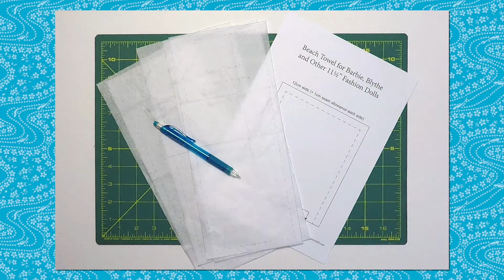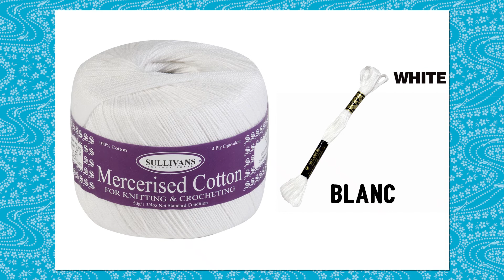DIY Barbie Hacks: Beach towels for the Barbie pool house or beach house - Blythe - 1:6 scale sewing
Create the perfect Barbie beach house or pool house with these easy-to-sew DIY beach towels for Barbie, Blythe and other 11 1/2″ fashion dolls.

Make them from recycled fabrics, old kids’ clothes, or splurge on some new fabrics from your stash!

It’s always beach weather in Malibu so I hope you will enjoy making these for your dollhouse.

Suni Doll on Etsy for doll knitting and sewing patterns: